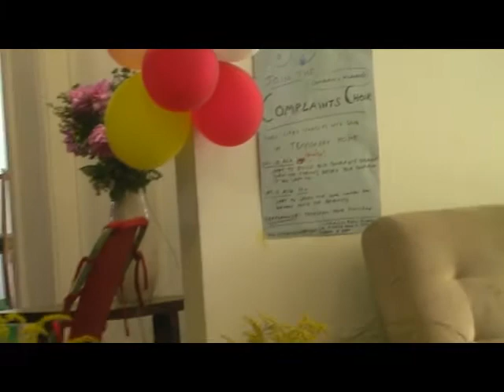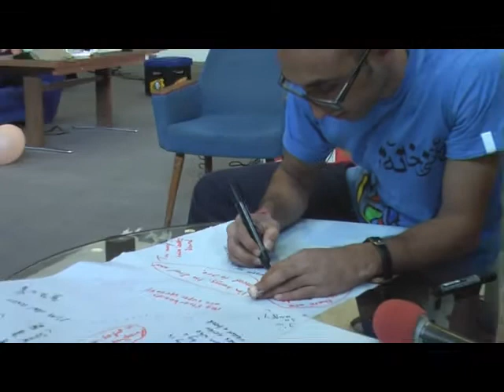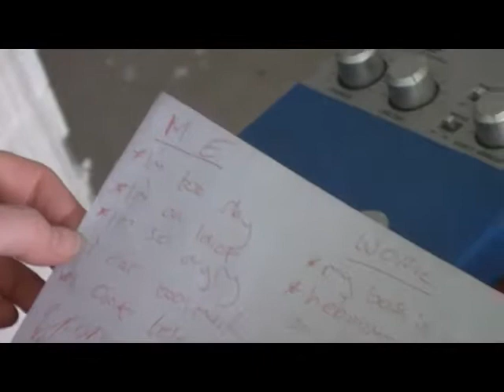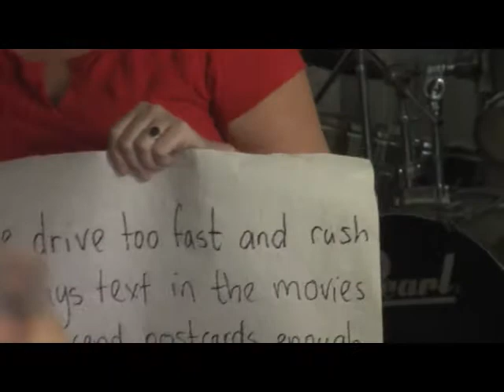Complaints choir at temporary home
Lyndsey Cockwell collects and records peoples complaints and incorporates these within a song especially written for the complaint's choir project. The whole thing was put together, rehearsed and performed in a very short space of time. This took place from the 10th- 11th August 2012 at the temporary home project in Kassel, Germany.

Among the many lovely people who took part was Tomasz Dziemianczuk (Tomek) from Poland. He and 29 more activists are detained by Russia for their peaceful protest against Arctic oil drilling (The greenpeace artic 30). They are getting into serious trouble at the moment. Initially charged with piracy- they are now being charged with 'hooliganism' which might keep them in prison for up to 7 years! PLEASE SUPPORT THEM AND SEND THIS LETTER TO THE RUSSIAN EMBASSY and spread the word!